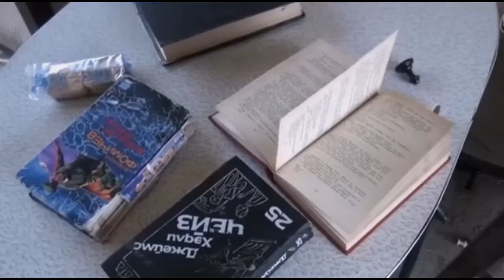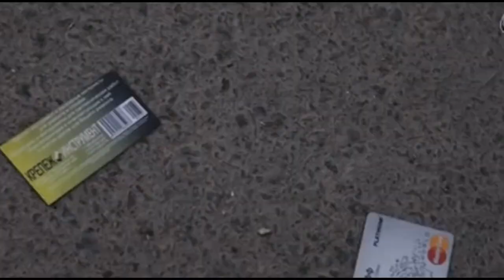Russian Military in Syria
Russian troops leave weapons in Syria